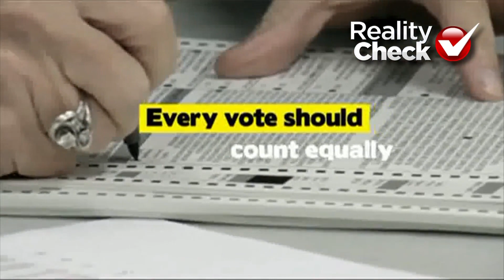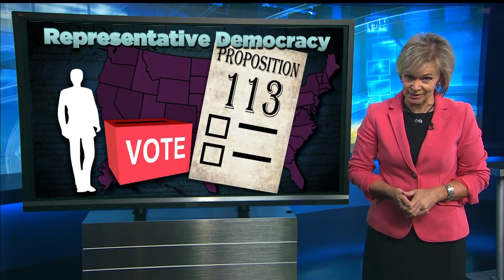Reality Check: A Look At Proposition 113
CBS4 Political Specialist Shaun Boyd explains what's at stake with Proposition 113.